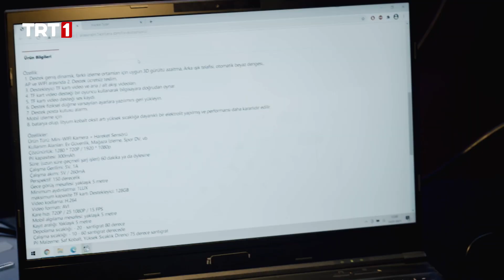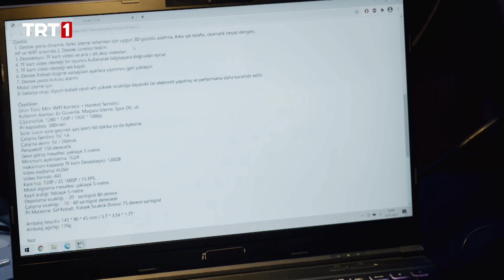Secret mission revealed | The Shadow Team Episode 5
The Shadow Team's story: The Turkish Intelligence Service creates a team of experts in various fields, but the members have to compromise their public life as they will be considered dead from now on.

Çağlar Ertuğrul, Mesut Akusta, Gürkan Uygun, Deniz Baysal Yurtçu, Yavuz Bingöl, and other brilliant actors are playing in “The Shadow Team’’.

Production company: Tims&B Productions
Producer: Burak Sağyaşar, Timur Savci
Director: Burak Arlıel, Burak Müjdeci, Hakan Kırvavaç, Yağız Alp Akaydın
Senarist: Ethem Özışık, Teşkilat Yazı Grubu
Genre: Action

The Shadow Team and more on tabii💚